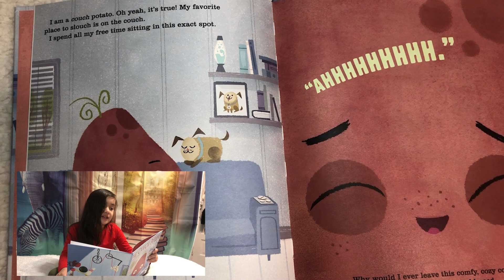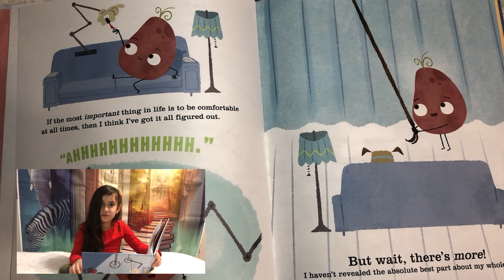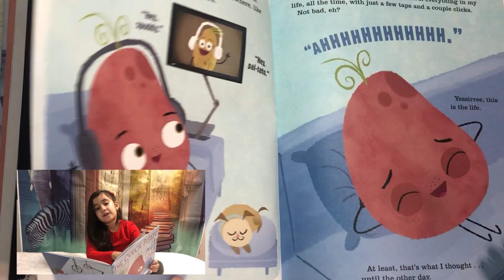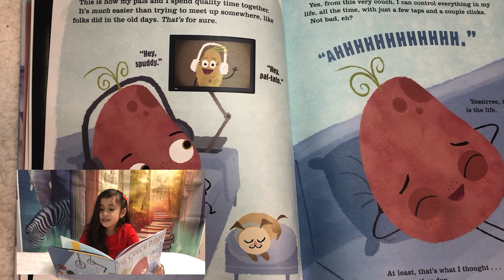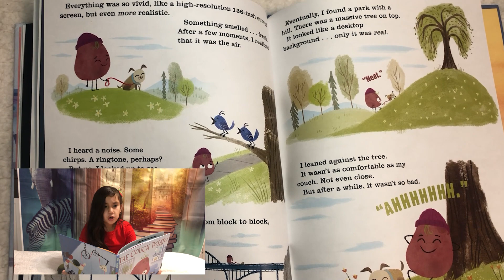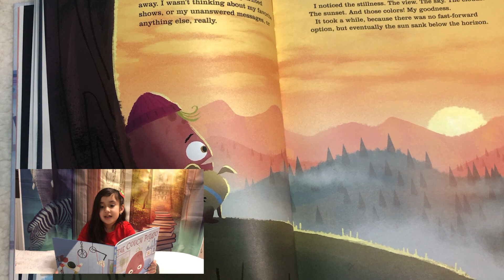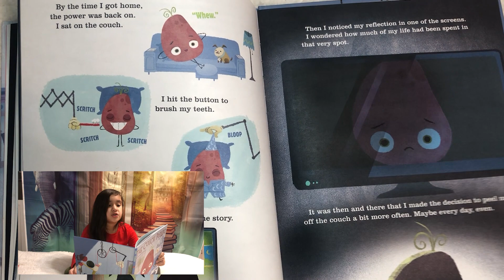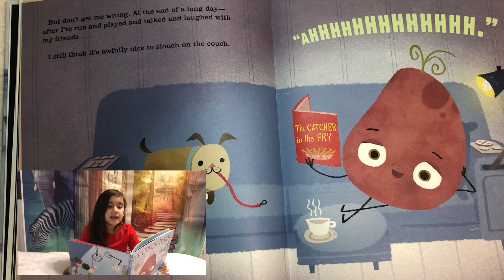The Couch Potato Read Aloud - Amri's Book Club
"Hey, I'm a couch potato. That means my favorite place to slouch is in the couch. AHHHHHH" - Jory John